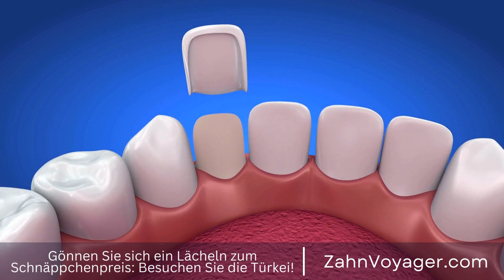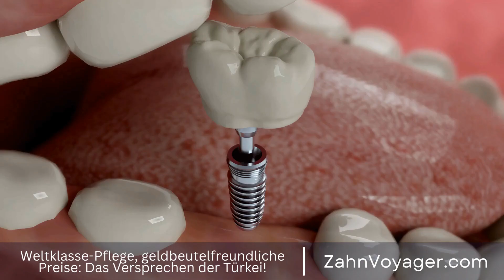Die perfekte Zahnaufhellung - Wie kann ich meine strahlenden Zähne dauerhaft erhalten?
Zahnaufhellung ist eine beliebte Methode, um gelbe und verfärbte Zähne aufzuhellen und ein strahlendes Lächeln zu erhalten. Nachdem Sie eine Zahnaufhellungsbehandlung durchgeführt haben, ist es wichtig, die Ergebnisse zu erhalten und zu pflegen, um sicherzustellen, dass Ihr Lächeln jahrelang strahlend bleibt. In diesem Video werden wir einige Tipps und Tricks besprechen, wie Sie die Ergebnisse Ihrer Zahnaufhellung aufrechterhalten können. Zahnaufhellung, Gelbe Zähne, Strahlendes Lächeln, Ergebnisse erhalten, Pflege.